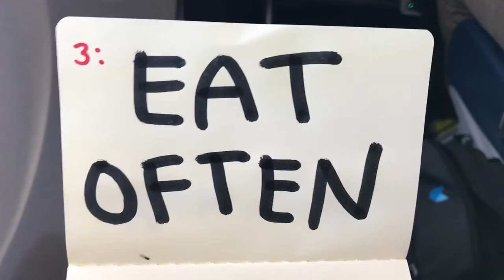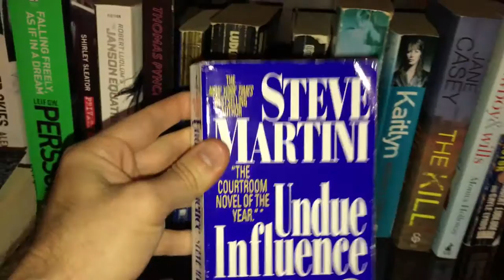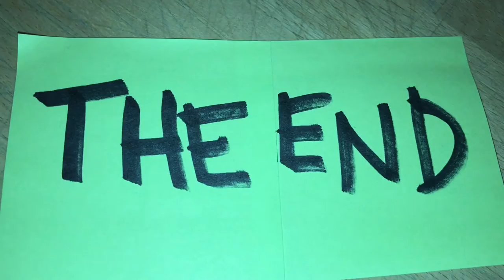Tips for First-Time Cruiser and Remote Workers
My friend Michael organized a cruise of 8 people in November 2016. Here are a few things that made it great for me. This advice is good for first-time cruisers or any remote workers who want to be productive on a cruise ship.